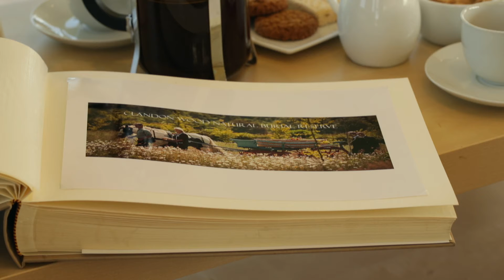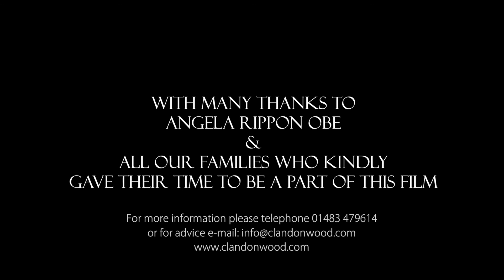Angela Rippon OBE Revisits Clandon Wood Burial Ground 2016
Angela Rippon OBE returns to Clandon Wood Burial Ground after 18 months, to discover the Surrey Hills located burial ground has been awarded Cemetery of the Year 2014 and Best Natural Burial Ground in the UK 2014 & 2015.